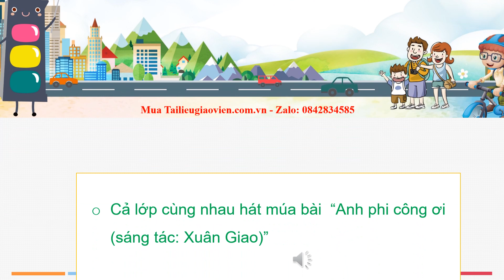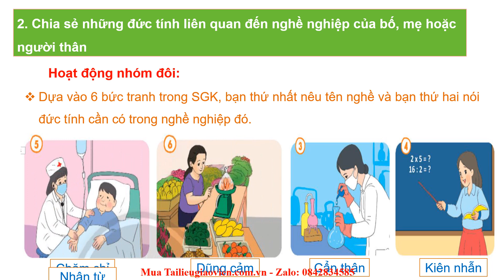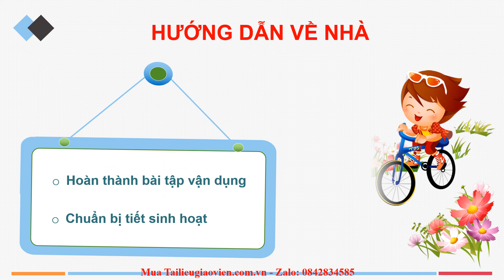Giáo án powerpoint Tuần 33 | GA điện tử Hoạt động trải nghiệm 2 Chân trời sáng tạo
Phía trên là giáo án Powerpoint hay còn gọi là giáo án điện tử, giáo án trình chiếu Tuần 33 | Sách Hoạt động trải nghiệm 2 Chân trời sáng tạo. Giáo án được làm với phong cách: hiện đại, đẹp mắt để tạo sự hứng thú cho học sinh.
Ngoài ra, chúng tôi có đầy đủ giáo án powerpoint các bài khác trong chương trình sách giáo khoa HĐTN 2 Chân trời sáng tạo. Tin chắc rằng: Khi sở hữu bộ giáo án này, việc giảng dạy của thầy cô sẽ trở nên nhẹ nhàng và đạt hiệu quả tốt.